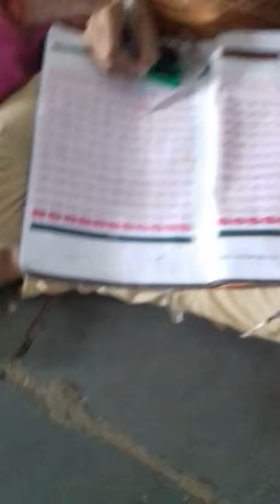Savanth Lahudas with students Satwajiguda Mdl Indervelly.(1)